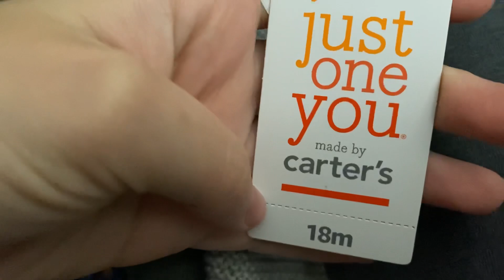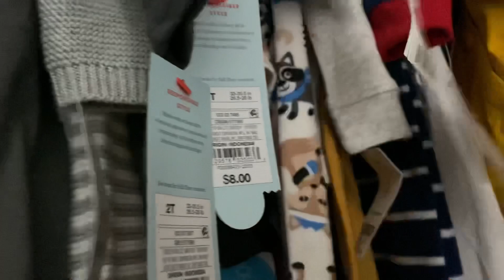ROTINA AU PAIR NOS EUA | Babá nos Estados Unidos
Olá amores tudo bom com vocês?

Igreja Online:
ELEVATION CHURCH